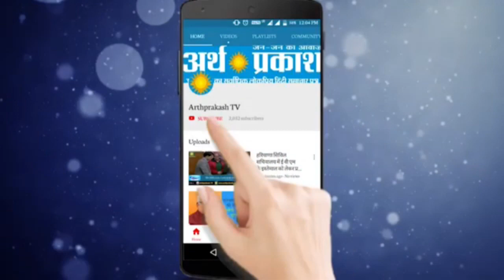Chandigarh में देर रात तफ़री मारनी पडी महंगी,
Chandigar में देर रात तफ़री मारनी पडी महंगी, जाना पड़ा जेल???